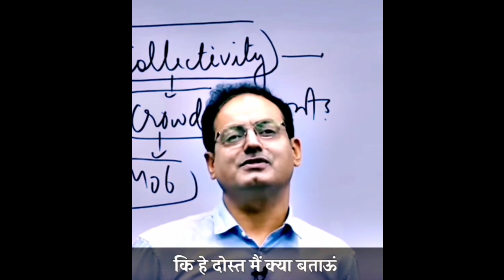motivational video by khan sir🔥🎯 ojha sir motivation attitude😎👻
My has tag

shah rukh khan motivational video

shah rukh khan motivational video status

shah rukh khan motivational video in hindi

शाहरुख खान मोटिवेशनल वीडियो

shah rukh khan motivational video in english

shahrukh khan ka motivational video

shahrukh khan inspirational video

shahrukh khan motivational short video

shahrukh khan best success motivational video

shah rukh khan motivational speech video

sandeep maheshwari video on vivek bindra

sandeep maheshwari video reaction

sandeep maheshwari video for students

sandeep maheshwari video delete

sandeep maheshwari video motivation

sandeep maheshwari video on cam

संदीप माहेश्वरी वीडियो

sandeep maheshwari video on love relationship

sandeep maheshwari video new

sandeep maheshwari vikas divyakirti

sandeep maheshwari vivek bindra controversy

sandeep maheshwari vs vivek bindra controversy

sandeep maheshwari vivek bindra session

sandeep maheshwari vs acharya prashant

sandeep maheshwari vs carryminati

sandeep maheshwari vivek bindra exposed

sandeep maheshwari reaction on carryminati

sandeep maheshwari morning affirmations

sandeep maheshwari on acharya prashant

khan sir kbc full episode

khan sir kbc

khan sir patna motivational video

khan sir patna history

khan sir patna israel

motivation video
motivation video. bamboo ka gym#

motivation video sinhala
motivational video download pagalworld
motivational video sharechat
motivational video kaise banaye
मोटिवेशनल वीडियो डाउनलोड
मोटिवेशन इन हिंदी
Short motivational videos for students
Motivational Quotes video in hindi
success मोटिवेशनल शायरी in hindi
success मोटिवेशनल कोट्स
success motivational quotes
success मोटिवेशनल शायरी in english
success motivational quotes in hindi
success motivational quotes in english
success मोटिवेशनल कोट्स in hindi
success motivational images in hindi
success motivational story in hindi
success motivational speech in hindi
success मोटिवेशनल कोट्स
success motivational quotes
success motivational video
success motivational video in hindi
success motivational video download
success motivational video
success motivational status video download
success life motivational video& in sharechat
success motivational shayari video
motivational video success in life
success guru motivational video
motivational success quotes video
Short motivational videos for Success
Motivational videos for Success for students
Study motivation quotes
Success video Hindi
Success video success video
Motivational Video for Success
motivational video by khan sir 100 ojha sir
motivation attitude status
khan sir motivational speaker
khan sir attitude status
ojha sir motivation
ojha sir attitude status